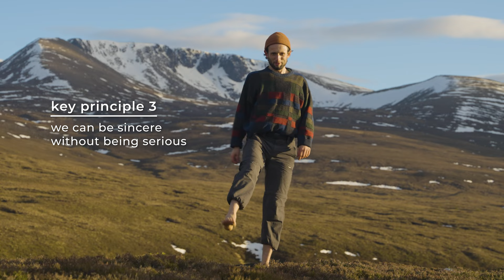Qigong for beginners: raise your energy!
There are many forms of Qi Gong, in this video we explore the fundamental principles, accessible for beginners. Join me and let's raise our energy through playful, mindful movement...

Qi Gong is an ancient Chinese practice that aims to cultivate and balance energy in the body. It involves slow, gentle movements, breathing exercises, and meditation. Qi Gong can be beneficial for people of all ages and fitness levels and can help alleviate stress, anxiety, and depression. It is also believed to improve circulation, boost the immune system, and promote overall health and well-being.

This short guided demonstration is a great way to start practising Qi Gong, with key principles and easy-to-learn exercises that can be done in as little as 10 minutes - the perfect way to start a healing and rewarding daily practice.

☯️🏔☯ Join Master Gu’s FREE 4-week Taoist Wellness Course
Learn meditation, Qi Gong and Tai Chi with Master Gu - Taoist Wisdom to help you Live Long and Live Well!:

☯️📖☯️ Get my free "On the Way" newsletter: weekly ideas for balanced living
Ideas you can read in a few minutes to help you, and to help us collectively, find a more balanced way of being.

🌎🌍🌏 LEARN IN COMMUNITY — join Wayfinders, free!
Wayfinders is a community uncovering wisdom for people and planet. Every Wednesday 8pm UK time I host a Qi Gong and meditation session. There are also 15 community-run sessions a week - share your explorations with amazing people from around the world!

☯👂☯ Listen to the Way of Nature Podcast: Exploring Daoism, living well and sustainability with some of the most interesting minds in the world...

☯道☯ Ancient wisdom for harmonious living: 6-week Daoism Course
In over 10 hours of deep philosophy, taiji and meditation, I offer ideas and practices to help bring Daoist wisdom into your everyday life.

☯🫁☯ Tap into the power of the breath: Breathe! Course
I aim to equip you with the ideas and practices to make your breath a powerful tool that helps you live life to the fullest!

Support me and the team and get my best pictures as your wallpaper 📸